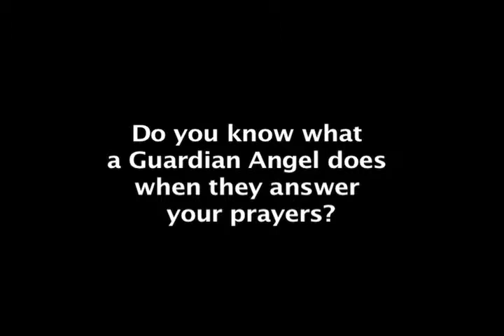Lia Scott Price Vampire Guardian Angel Films: Pray To Me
Episode Title: "Pray To Me"

Produced by Lia Scott Price Productions Inc.

About the Film Shorts: The Serial Killer and Vampire Guardian Angel Diaries (TM) are the thoughts of Lia Scott Price's Serial Killer and Vampire Guardian Angel (TM) Characters who answer the prayers of the despairing who pray specifically to them by putting them out of their misery. A Guardian Angel is a supernatural, unseen being. So, do you really know who you're praying for help to? And what they are really thinking?

Lia Scott Price's Serial Killer and Vampire Guardian Angels
Copyright Lia Scott Price
Produced by Lia Scott Price
Filmed with permissions.